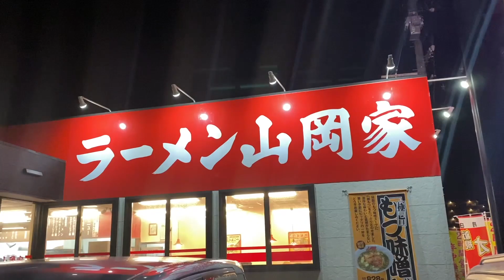【山岡家】ウルトラ激辛ラーメン 新潟ラーメン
PRIVILEGE NIIGATAのSTAFFがお送りするバラエティー番組！
皆さん春日町CREWを宜しくお願い致します！
今回は新潟市にできたばかりの山岡家さん『ウルトラ激辛ラーメン』を頂いて参りました！
刺激的ながらも美味しいラーメンでした！
辛いのが苦手な方は絶対に食べない方がいいです！

■ラーメン山岡家 新潟新和店
新潟県新潟市中央区新和1-5-37
営業時間 : 24時間営業
日曜営業 : 定休日 年中無休